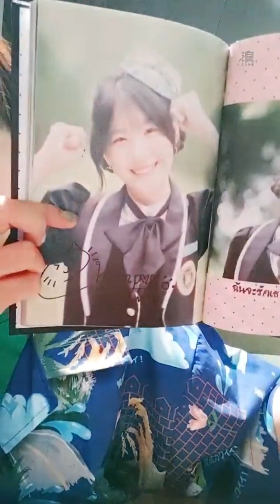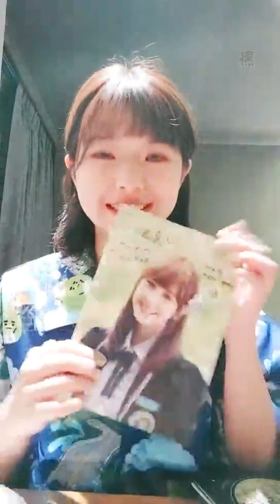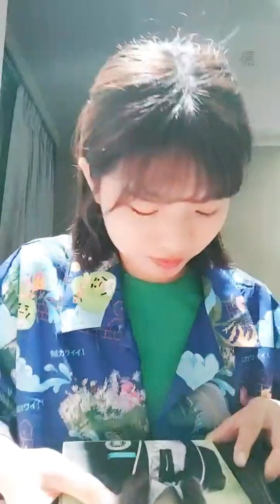2023 06 04 AKB48 Team TP UNIT P．王逸嘉「浪Live」直播